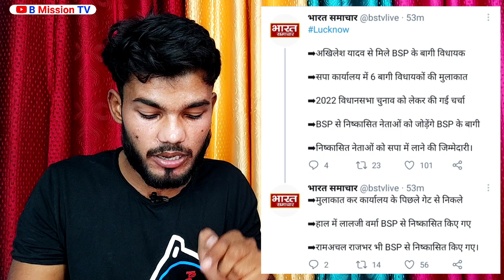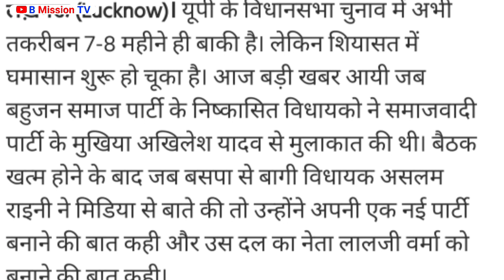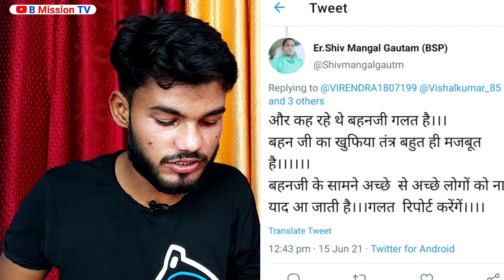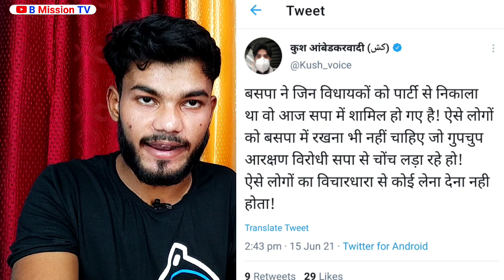BSP के बागी विधायकों ने उठाया बड़ा कदम सब हैरान | बड़ी खबर सुन Mayawati Action पर यह सब बोला UP | SP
डॉक्टर अंबेडकर जी के 40 वॉल्यूम अपने घर बनाएं आसानी से लिंक पर टच करके बुक 👇👇

साथियों आप B Mission TV को सोशल मीडिया पर फॉलो करके और भी मजबूत बना सकते हैं। फॉलो करने के लिए नीचे दिए गए लिंक पर क्लिक करें

साथियों B Mission TV किसी भी व्यक्ति धर्म जाति को ठेस पहुंचाने के लिए नहीं बनाया गया है और हम किसी भी जाति धर्म या व्यक्ति के खिलाफ नहीं हैं हमारे चैनल का लक्ष्य सिर्फ और सिर्फ सच्चाई के रास्ते पर चलकर के लोगों को सच्चाई और सच्ची खबरों से रूबरू कराना है  ll

नोट :-हमारे चैनल पर चलाए गए वीडियोस एवं इसमें शामिल वक्ताओं की विचारों पर B Mission TV किसी भी तरह का खंडन एवं समर्थन नहीं करता है ll

अगर आपको कोई चिंता है तो कृपया हमें WhatsApp करें